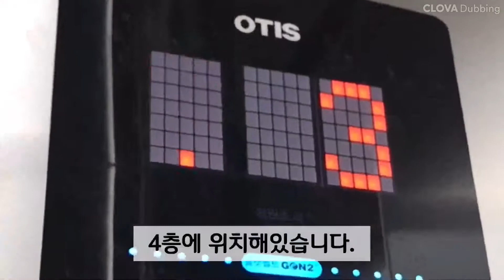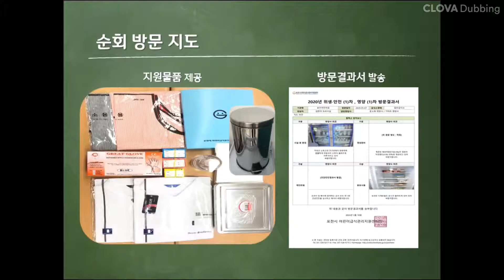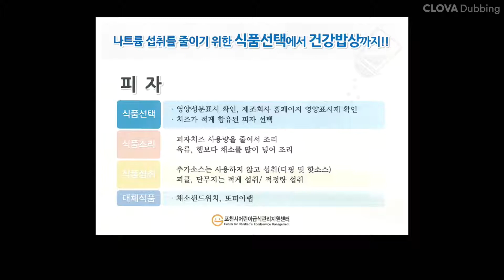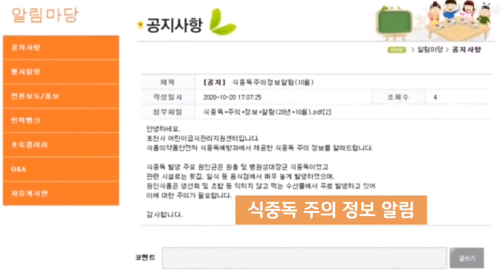[아이들의 건강, 어린이급식관리지원센터가 책임진다!] | 포천청년PD가 떴다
어린이집, 유치원을 보내시는 학부모님들!

어린이에게 단체급식을 제공하는
어린이집, 유치원 등 집단급식소의 위생 및 영양관리를 지원하며,
어린이 급식용 식당 및 조리법의 개발 및 보급,
급식 운영 전반에 대한 정보제공,
다양한 대상별 교육 프로그램 운영 등의 업무를 수행하고 있어요~

- 경기도 포천시 호국로 1007, 대진대학교 생활과학관 411호(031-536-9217)

포천청년PD 이예진